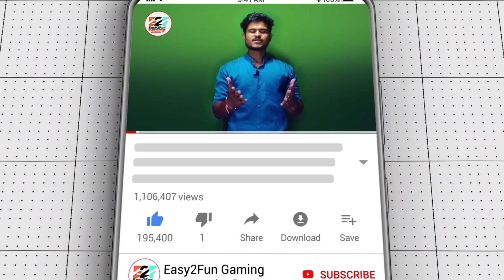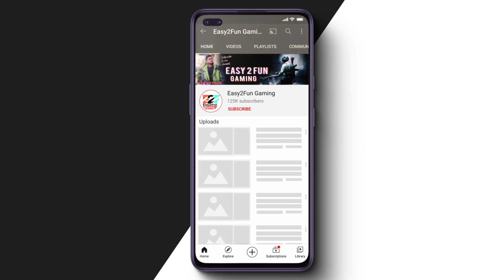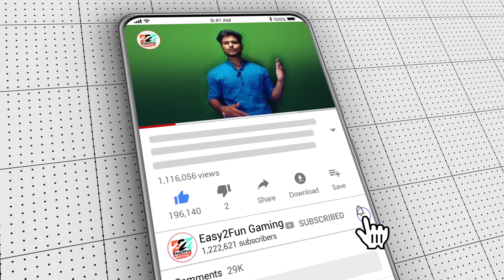Pubg lite girl Id | Pubg lite me ladki ke sath kaise khele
About Me:
I'm gaming creator.
We live stream PUBG and upload Gameplays.
We try our best to entertain you and bring joy in your life.
◈ ● Easy2Fun Gaming ● ◈

How to play with girs in pubg mobile lite
How to play random girl in pubg
How to search girl id in pubg lite
How to find girl id in pubg
How to find girl id
Pubg lite me girl ki id
Pubg lite me girl id
Pubg lite girl id number hindi

PUBG MOBILE LITE is here! Built with Unreal Engine 4, this version of PUBG MOBILE is compatible with even more devices and optimized for devices with less RAM without compromising the gameplay experience that has attracted millions of fans around the world. PUBG MOBILE LITE features a smaller map made for 60 players, which means a faster-paced game that still keeps the traditional PUBG style of play! Disclaimer : All The Information Provided On This Channel Are For Educational Purposes Only.This Channel Does Not Promote Or Encourage Any illegal .The Channel is No Way Responsible For Any Misuse Of The Information. For copyright issues, please contact us via e-mail or leave messages and your song/picture or Video will be removed immediately.There is never a need to strike a video down when you can get it removed within the same day.